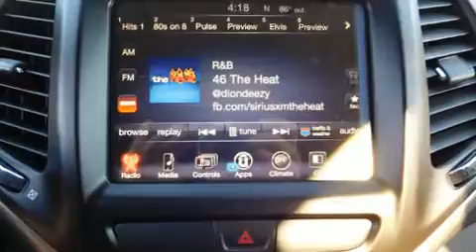2017 Jeep Cherokee Latitude in Chesapeake, VA 23320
Southern Chrysler Jeep - Greenbrier
1414 South Military Highway

Sensibility and practicality define the 2017 Jeep Cherokee. Under the hood you'll find a 6 cylinder engine with more than 270 horsepower, providing a spirited, yet composed ride and drive. Jeep infused the interior with top shelf amenities, such as: a tachometer, a trip computer, an outside temperature display, front bucket seats, an overhead console, a roof rack, and remote keyless entry. With high intensity discharge headlights illuminating your path, you'll always appreciate maximum visibility. Audio features include an AM/FM radio, steering wheel mounted audio controls, and 10 speakers, providing excellent sound throughout the cabin. Passengers are protected by various safety and security features, including: dual front impact airbags, front and rear SIDE impact airbags, traction control, brake assist, anti-whiplash front head restraints, a panic alarm, an emergency communication system, and 4 wheel disc brakes with ABS. With electronic stability control supplementing mechanical systems, you'll maintain precise command of the roadway. Our experienced sales staff is eager to share its knowledge and enthusiasm with you. We'd be happy to answer any questions that you may have. We are here to help you.